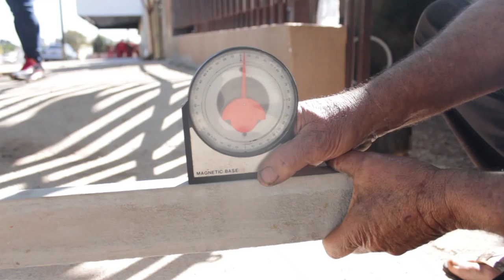IMAGENS SERGINHO PAUO GODOY 24,04